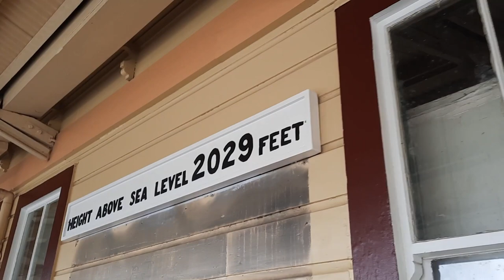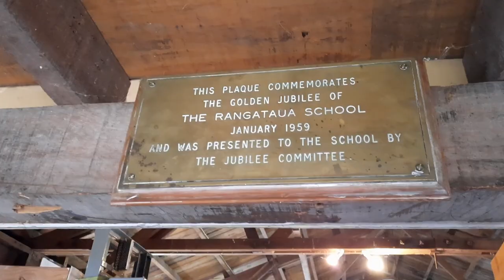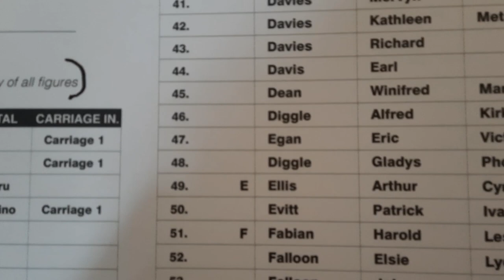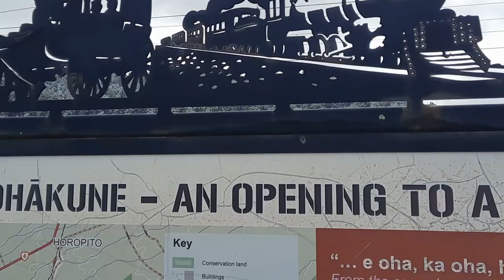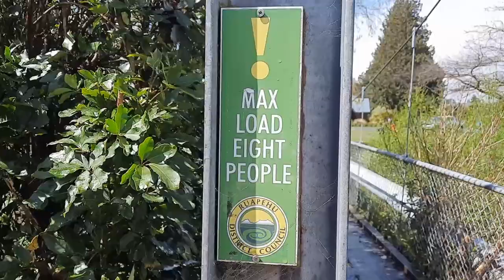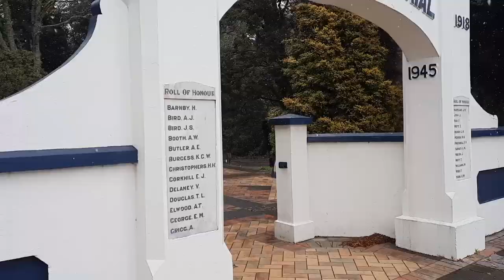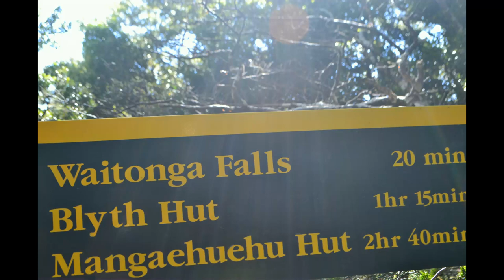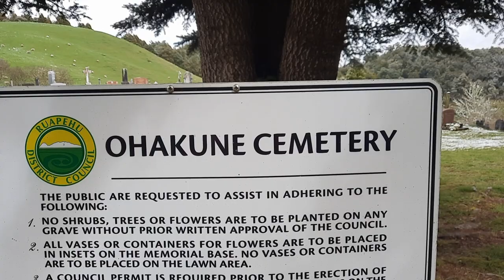Ohakune and district | Scenes of New Zealand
R & D Adventures are in Ohakune and surrounding district where we explore the sights to video and photograph.